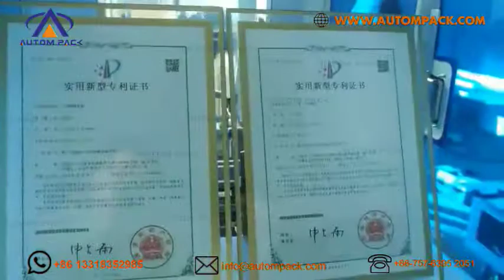Autompack High Speed Automatic Surgical Medical Disposable Mask kf94 mask Pillow Packing Machine